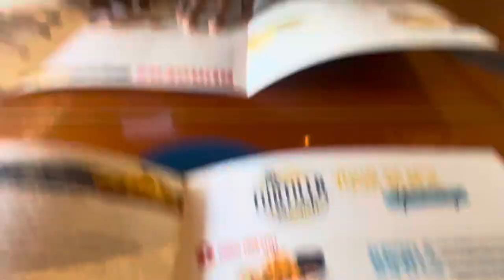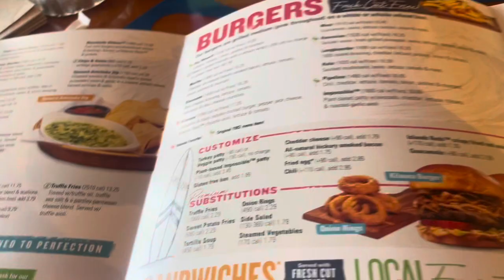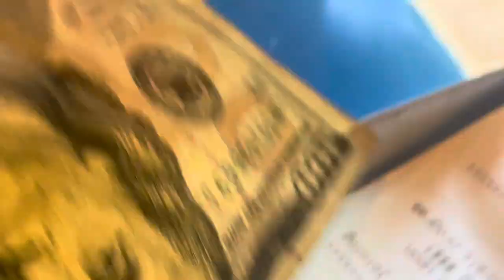Island Burger Vlog 🤙🏾